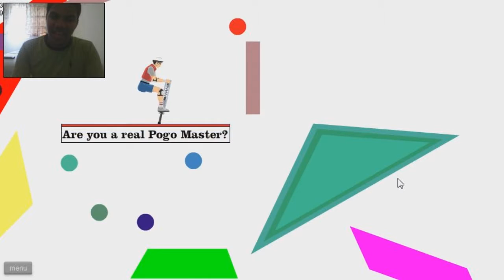Happy Wheels #19 - Geometry Dash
Despues de un tiempo de no traerlo ya vuelve happy wheels con la tematica geometry dash, espero y disfruten las muertes.